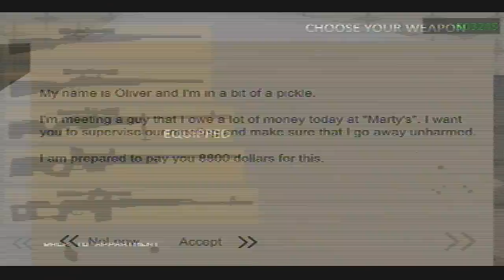Clear Vision (17+) Walkthrough - Episode 2 - Mission 23: Check Please?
This is a video walkthrough of Mission 23: Check Please? in Clear Vision (17+) for the iPhone, iPod Touch and iPad.

This game is compatible with iPhone 3GS, iPhone 4, iPhone 4S, iPod touch (3rd generation), iPod touch (4th generation), and iPad. Requires iOS 4.0 or later.

•NO MERCY
Tyler is an ordinary guy whose patience gets pushed too far. After getting fired as a supermarket cleaner he begins a violent career as a professional hitman. This, however, is also the beginning of social decline, false friends and a spiral of deception. Watch out! You can´t trust anyone...

• AIM AND SHOOT!
Grab your rifle and make sure to hit with the first bullet.

Kotaku:
"Clear Vision is way better than it has any right to be. I love that about the game."

IGN:
"ultra-violent stick figures"
"completely competent $0.99 distraction"

Feature Overview:
✓ Animated Cut Scenes
✓ Blood and Gore Animation
✓ Daily Newspaper
✓ 25 Missions
✓ Retina Display Support
✓ 5 Weapons
✓ Wind and Distance Calculation
✓ Underground Boxing
✓ Based on "Clear Vision" Flash Game